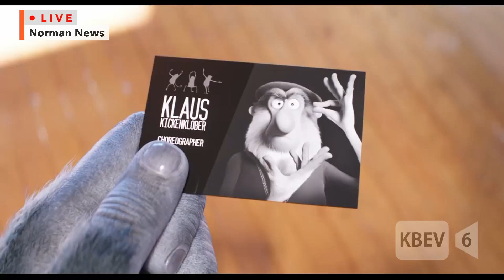The Norman News | December 13th, 2021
Beverly Hills High School Television Department presents Live Streaming Broadcast on YouTube and Spectrum Beverly Hills Digital Channel 6.

Senior Producers:
Aria Damavandi

Assistant Producers:
Sarah Hoofar

Digital Engineer:
Ryan Damavandi
Ricky Lee

Senior Chief Engineer:
Dusty Stiles

KBEV 6 Beverly Hills, "What's Right About Beverly!"